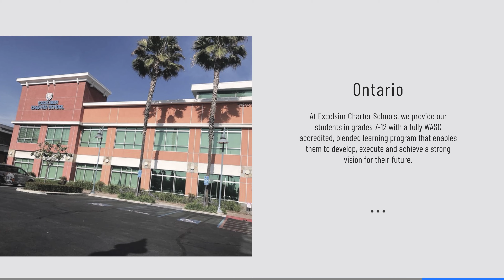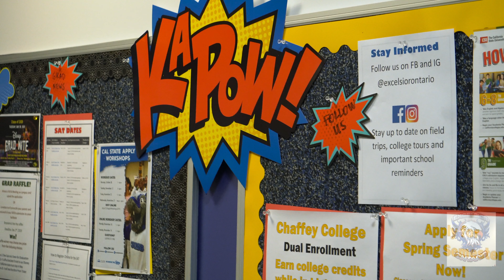Ontario Campus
Excelsior Charter Schools